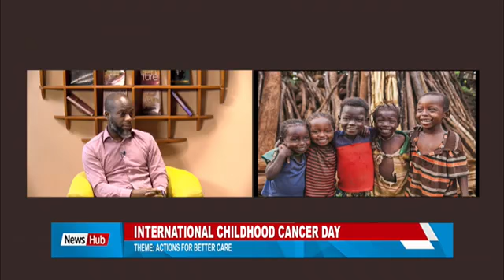Child hood Cancer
My interview on Silverbird TV on International Childhood Cancer Day 2021 Monday February 15